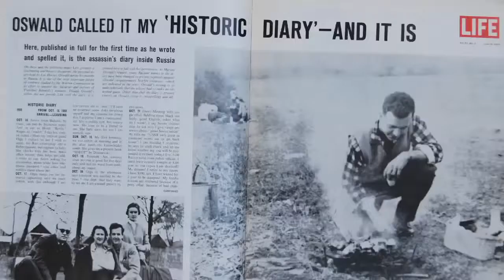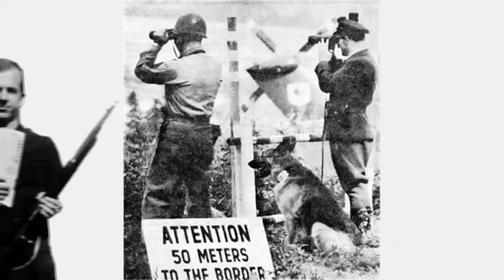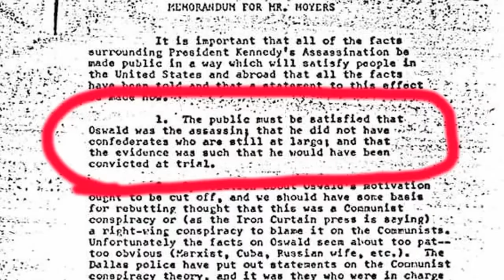JFK A Conspiracy Theory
Yeah, sure.  Open and shut Oswald did it and anyone that questions it must be crazy!  Keep telling yourselves that, Official Story Supporters!